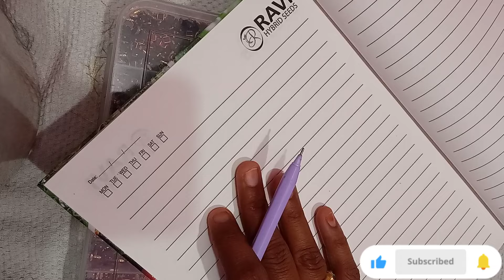class-34|Banana hair clip designing#youtube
Hello fan 🌼..
❤. in this video we are learning about how to make banana hair clip.